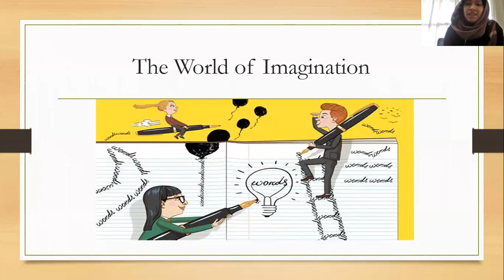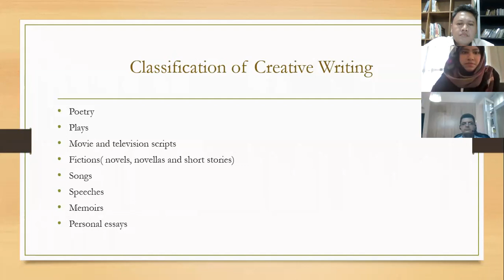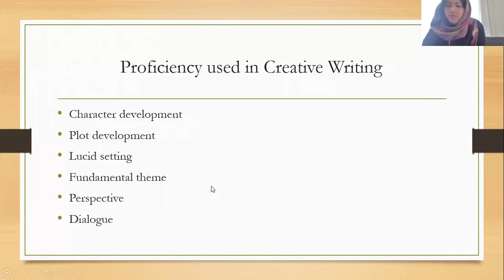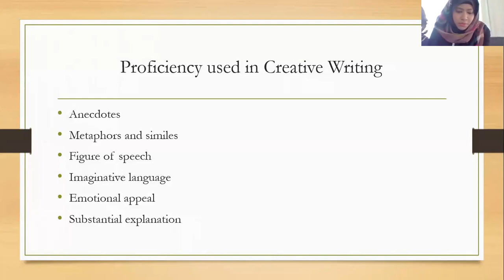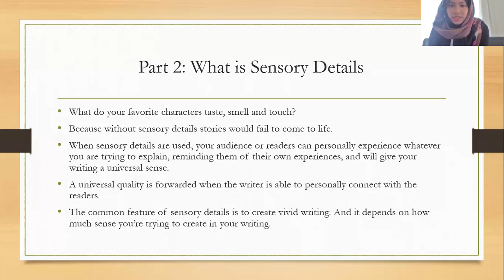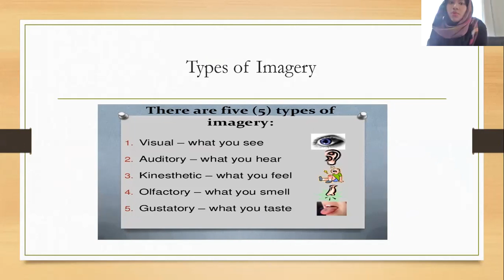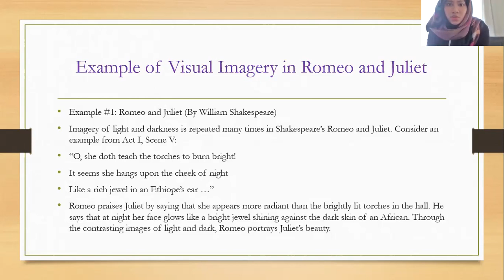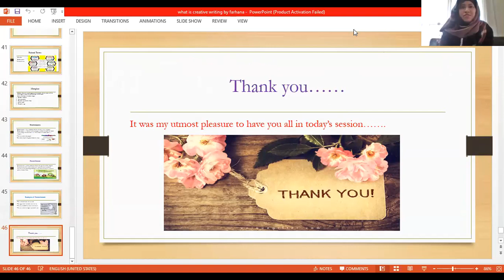Creative Writing: Tips and Trick by Farhana Haque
CrCreative Writing: Tips and Trick by Farhana Haque from Bangladesh, a Ph.D student in Brunei Darussalam